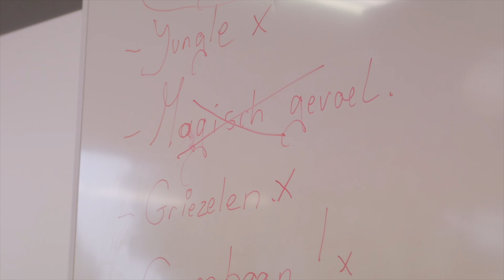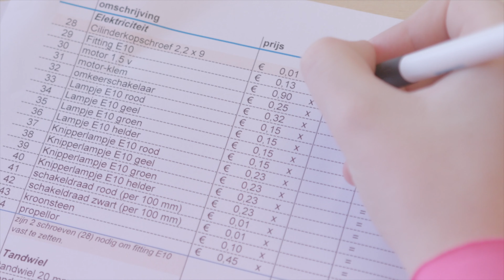Inspiratievideo Beroepsorientatie basisschool De Wegwijzer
Volgens de leerkrachten van basisschool De Wegwijzer in Hunsel kun je niet vroeg genoeg beginnen met beroepsoriëntatie bij kinderen. Juist omdat jongen kinderen nog zo open staan voor het verwerven van nieuwe kennis en het leren over beroepen. Leerkracht Hilda Bex-Teuwen vertelt in deze video hoe ze dat aanpakken op basisschool De Wegwijzer.